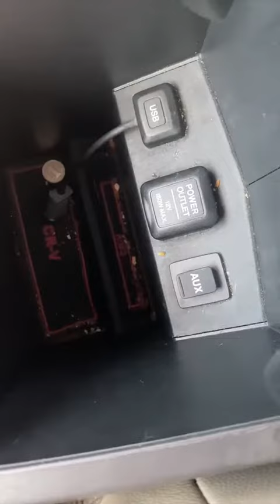CarWashing Carwahsing Pt1#cars